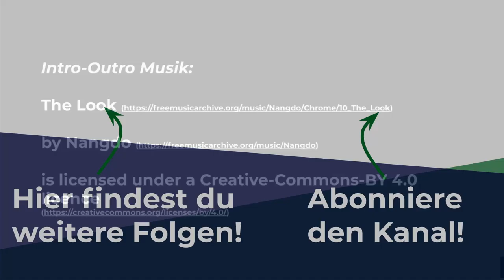QuietQuitting ist verantwortungslos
In dieser Episode Nummer 65 sprechen Flo und Bence über das neue Social Media Phänomen des QuietQuitting und wieso dieses undefinierte Konzept eine falsche Perspektive auf die Arbeitswelt legt und was Führungskräfte als Unterstützung des eigenen Teams unternehmen können.

Kapitel:
00:00 Intro
00:08 Einführung in das Thema
00:55 Viraler Trend des Phänomens bzw. des Konzepts
03:52 Arbeitsplanung bzw. Arbeitsvorbereitung in unterschiedlichen Umständen
05:20 QuietQuitting als Privileg der Wissensarbeit
06:57 Hausgemachter Stress der Wissensarbeit
09:00 Arbeitsprozesse und Selbstmanagement
10:37 Deep Work und kognitiver Einsatz bei der Arbeit
13:41 Verantwortung für die eigenen Tätigkeiten übernehmen
16:24 "Hustle Culture" vs. QuietQuitting ist eine Frage der Lebensphilosophie
20:14 Verantwortung für die eigenen Lebensentscheidung übernehmen
23:12 Abschluss und Ausklang: Discipline Equals Freedom

Cal Newport - The 3-Hour Fields Medal: A Slow Productivity Case Study
Stern - "Quiet Quitting": Warum viele Arbeitnehmer nur noch Dienst nach Vorschrift machen – und weshalb das nicht schlimm ist:
Kurier - Quiet Quitting: Warum viele im Job nicht mehr die Extrameile gehen